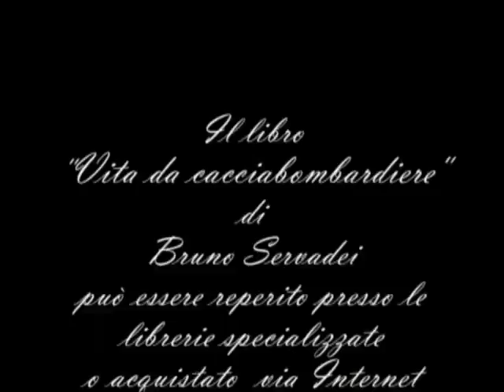Vita da cacciabombardiere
Presentazione del libro "Vita da cacciabombardiere" di Bruno Servadei relativo al periodo anni 60/70 con immagini di volo dell'epoca.